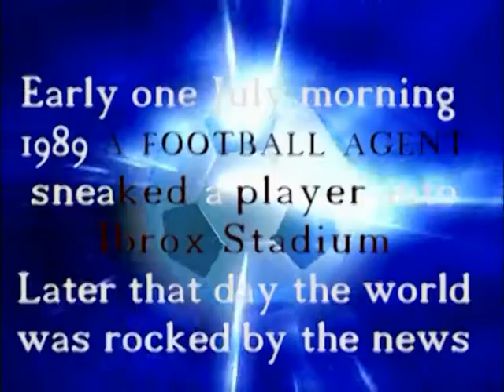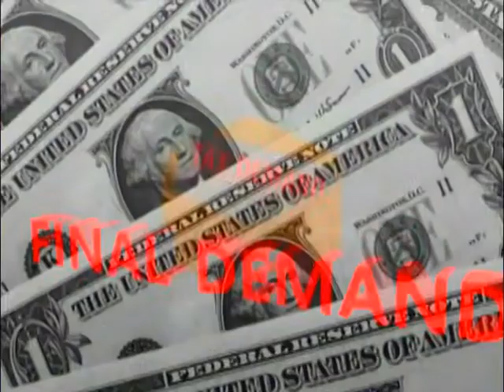THE MO' JOHNSTON SONG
Rangers Sign Maurice Johnston. Fans Protest Outside Ibrox